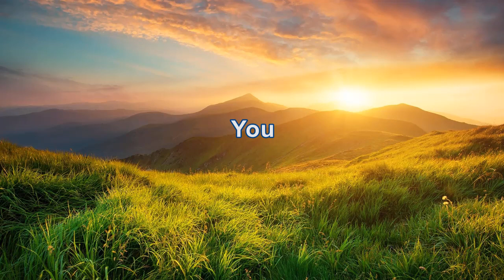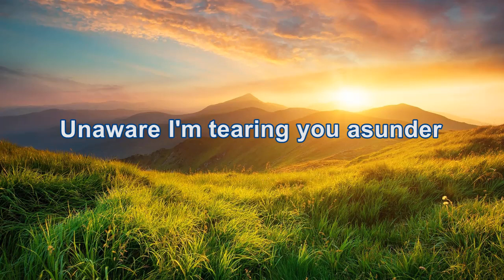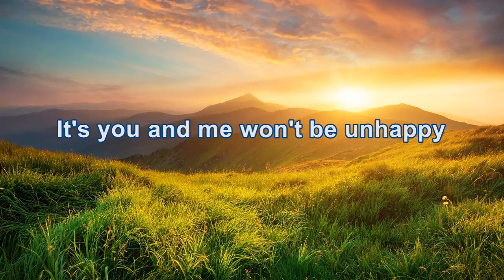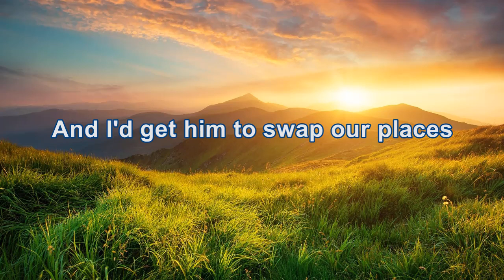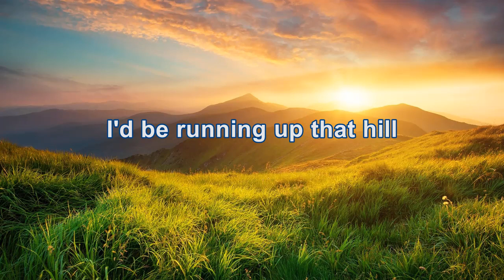Kate Bush - Running Up That Hill (A Deal With God) (HD/Lyrics)